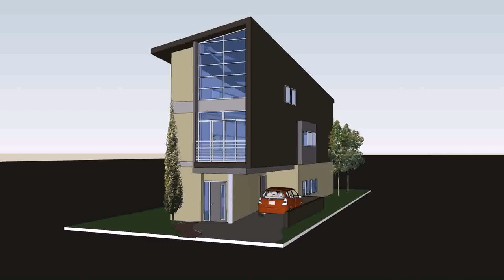Duplex House Plans 2015 - Gif Maker DaddyGif.com (see description)